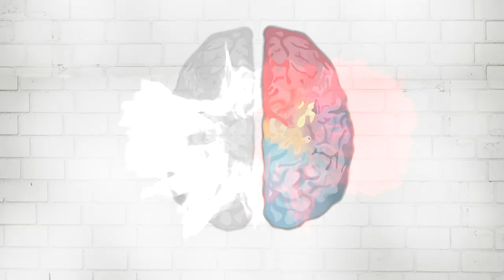Bülent Ceylan der Philosoph neben dem Comedian | Podcast HIDMFG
Bülent Ceylan ist einer der sympathischsten Comedians, die Joyce je kennengelernt hat. Wir quatschen & philosophieren mit ihm über Gott und die Welt. Von Selbstbewusstsein über Meinungsbildung und Schuluniformen hin zu seinem neuen Buch ist alles dabei.
►► Hier könnt ihr Bülents Buch vorbestellen

Fotocredit Foto von Bülent auf dem Thumbnail: D4Mance